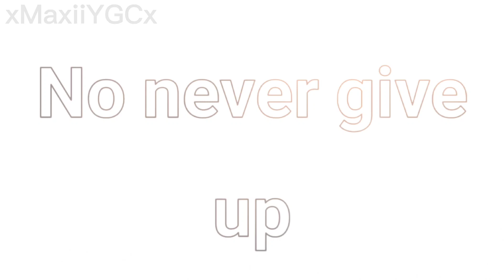Questions Meme - Original?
Hii, if you find someone who made this before me, then please let me know so I can credit them, but otherwise, I think this is original.

Apps used: Cute Cut Pro, CapCut, Ibis Paint X